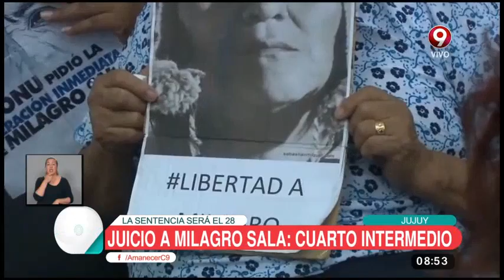Incidentes en el juicio a Milagro Sala